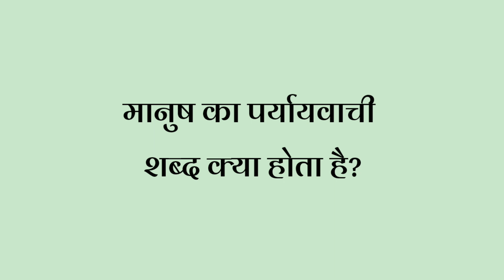मानुष का पर्यायवाची शब्द क्या होता है| manush ka paryayvachi | manush ka paryayvachi shabd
आज के इस विडिओ मे हम आपको Manush Ka Paryayvachi Shabd के बारे मे बता रहे है। वीडिओ अच्छा लगे तो Like करे और अपने दोस्तों मे Share करें।